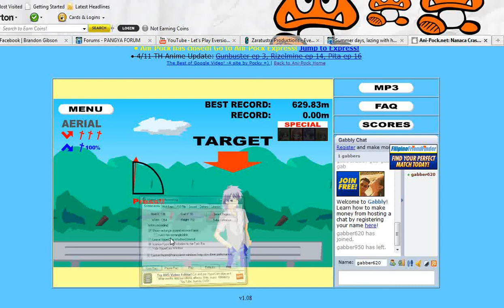Anime Kicking Guy Game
I dont know what's with this. But i found it cool my record was 1900+ something i was almost there. D: